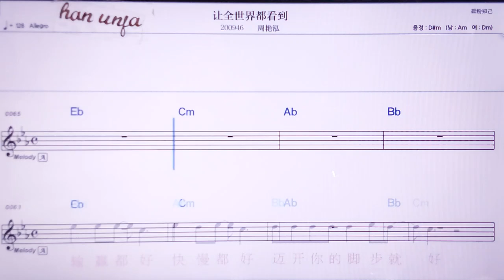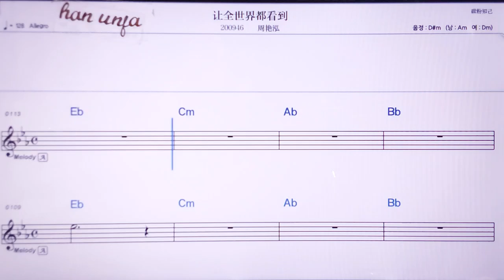💖랑취앤쓰찌에더우칸따오/쩌우미앤훙 👍MR,노래방, 악보, 코드,Karaoke With Sheet Music